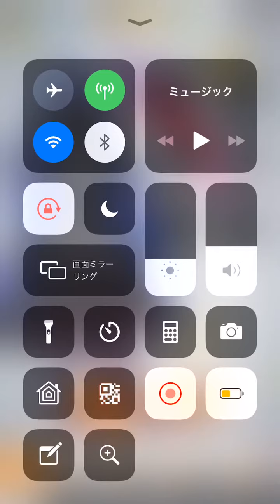試合中に...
充電コードさしたはずなんだけどなー 反応してなかった